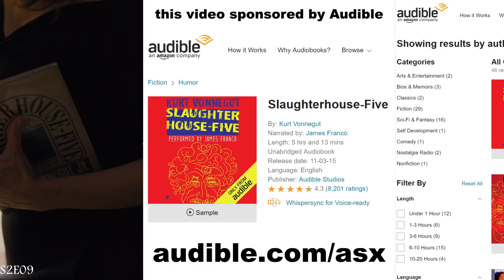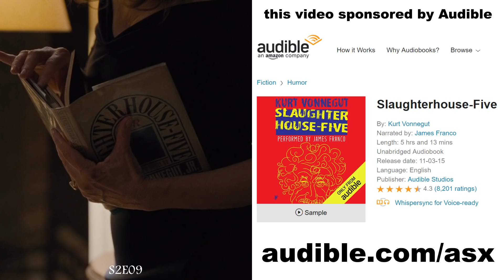Westworld Season 2 Timeline Explained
What happens in Westworld? How does the Season 2 timeline work? How does Bernard's story fit with Dolores, William and Maeve?

Created with Adobe After Effects and a Shure SM7B microphone